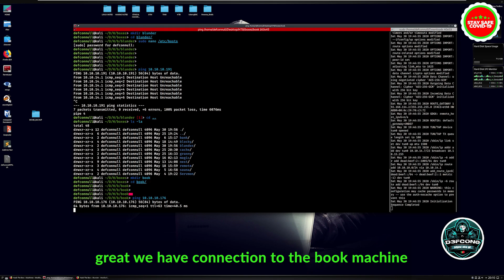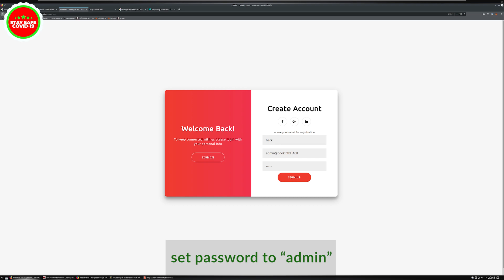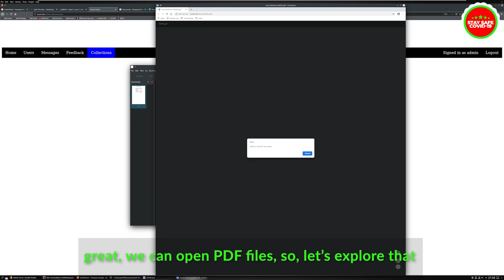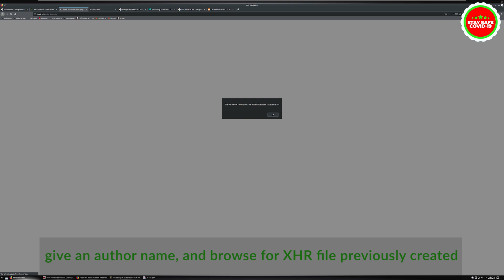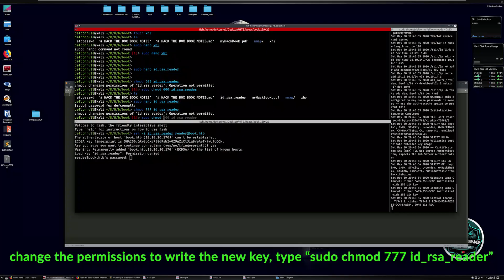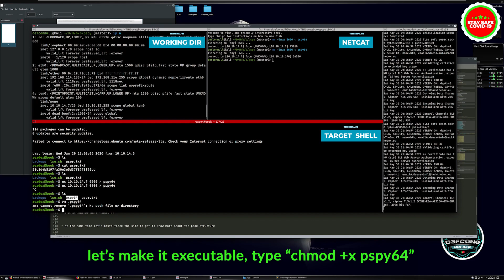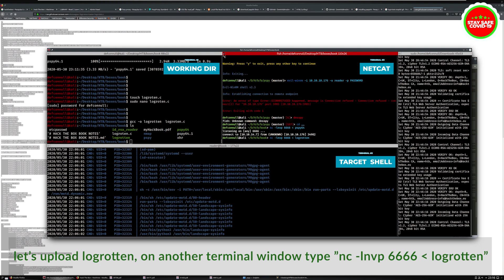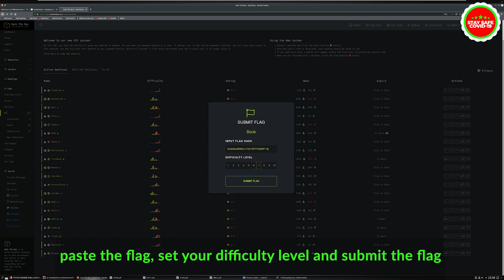HackTheBox - Book Box Writeup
For those who are starting in the cyber security area, the Hack The Box is an online platform that allows you to test your penetration testing skills and you can exchange ideas in the hacking community with thousands of people in the security field.

In this twenty-first episode, it will guide you step by step in order to hack the Book box, This box is a medium-level machine,and I think this box is amazing to learn new techniques, we have to apply a lot of tools (xss file read, mysql file truncation exploit, pspy64, and so on) in order to get the initial foothold, it takes a lot if work, but at the end, you get rewarded, because you learned new things and tools.
Globally this machine was so much fun and is very good to apply new techniques, mostly on privesc to get root.

Have fun...

HACK THE BOX - CHALLENGE SERIES

HACKER BOOKS